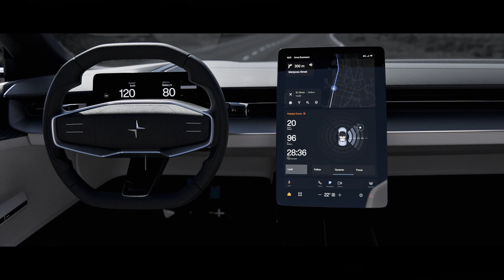Introducing Polestar O₂ | Polestar Why Does this Polestar Come with a Drone? | vehicle.com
Distinctive design. Innovative materials. Ground-breaking technology. And a drone. Polestar O₂. The electric roadster concept, proves that the premium choice, the fun choice, and the sustainable choice are all one and the same. See Polestar CEO Thomas Ingenlath and Head of Design Maximilian Missoni discuss it in this video.
polestar 02 concept
polestar 02 ev
polestar 02 drone
polestar 02 price
polestar 02 roadster
polestar 02 price in india
polestar 02 cost
polestar 02 range
polestar 02 release
polestar 02 convertible
polestar 02 concept car
polestar 02 concept drone
polestar 02 interior
polestar 02 car
polestar vs tesla
polestar vs i8
polestar vs volvo
polestar vs tesla model 3
polestar vs model 3
polestar vs porsche
polestar vs lucid vs tesla
polestar vs tesla model y
polestar vs tesla 3
polestar vs ioniq 5
polestar vs
polestar vs lucid
polestar vs tesla y
polestar vs mach e
polestar concept car
polestar concept 2
polestar concept o2
polestar concept drone
polestar concept
volvo s60 polestar concept
volvo polestar concept
polestar precept from concept to car

♉ Welcome to the world's best automotive
⛎ Vehicle.com is a worldwide channel.
♐ In this channel you will find videos of all types
      of vehicles.
♒ All types of vehicle launch events. news.
      updates. and videos of live events will be available.
 ♏ Information of all vehicles of 195 countries will
       be found inside vehicle.com YouTube channel .
⭕ Press company registered in Japan